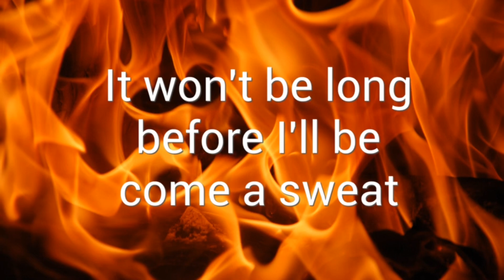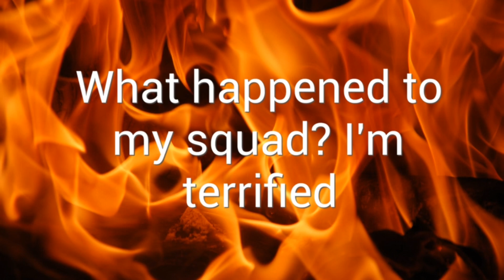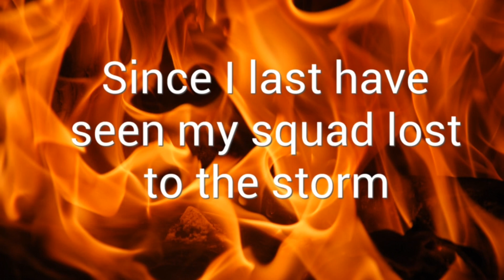Millz Skillz Feat. Patty G - Lost In The Storm - Fortnite Parody of It’s Been So Long FNAF 2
Fortnite Parody of It’s Been So Long by The Living Tombstone
By: Millz Skillz Feat. Patty G

made this in a day for my final in music tech

Lost In The Storm

Leaving my squad behind
Now I suffer in the storm with low hp
With all this rage, and stress, and guilt
I can't wait for the cliff at the end of the map
Is this battle royale I am seeking?
Or seeking someone to chug splash me?
Stuck in my own box like a fish, I wanna set myself free
Maybe I should reboot and heal
Before they send a team at me
It won't be long before I'll become a sweat
Since I last have seen my squad lost to the storm
To the squad behind the slaughter
Since they've been gone
I've been building in this stupid game so I could ponder
The sanity of your teammate
But the future keeps splashing in like a pack of chugs
Your skibidi emotes , your legendary skins are all I remember
Those fuzzy memories mess with my game sense
Cracked people are chasing me
But doesn’t mean I'm not cracked
What happened to my squad? I'm terrified
It one shots in my mind
I'm sorry my favorite squad, I wish I'd been there
The sanity of your teammates